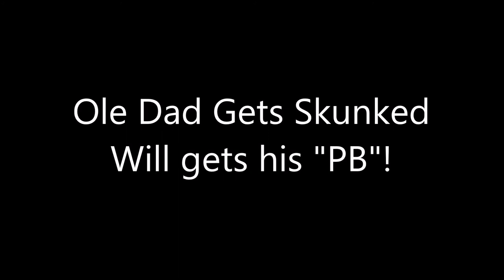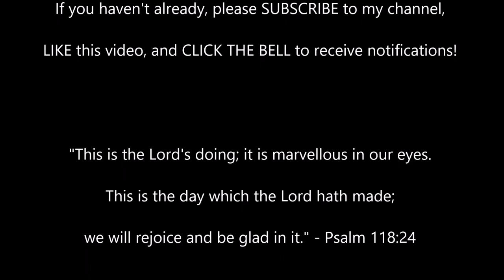Will's New PB! Clewiston, FL Canal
Will and I stopped and fished canals below Clewiston, FL and he caught his PB (Personal Best) big bass! We didn't have any scales, but I know it was at least 7 to 8 pounds - maybe BIGGER! Tune in for the action!

Thanks so much for tuning in here on “Hook Line & Singer TV”! I’m your host, Bob Sellers, and I travel the country singing as a solo Christian artist. When home, there is no end to my adventures with my family and friends, in the great outdoors fishing and hunting, and doing other activities such as cooking, and just general fooling and frolicking. I document a lot of it right here on this channel.

Here’s some of the equipment used in creating this video:

DJI Osmo Action Video Cameras: Amazon.com : DJI Osmo Action - 4K Action Cam 12MP Digital Camera with 2 Displays 36ft Underwater Waterproof WiFi HDR Video 145° Angle, Black : Camera & Photo

YOLOtek GoPro Power-Stick 53" Boat Mount

Movo VXR10-PRO External Video Microphone

Purple Panda Lavalier Lapel Microphone Kit

PGYTECH Camera Cage

D&F Jaws Flex Clamp Mount

50 Piece Accessory Kit for DJI Osmo Action